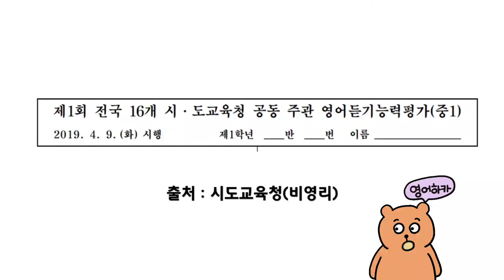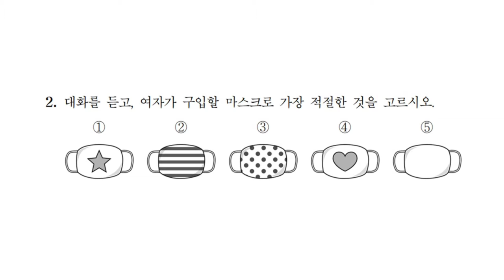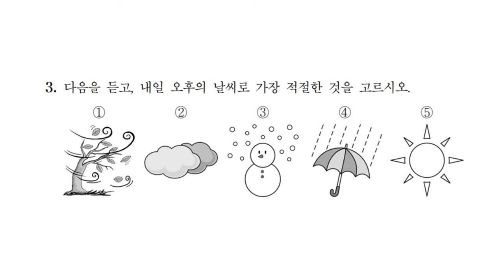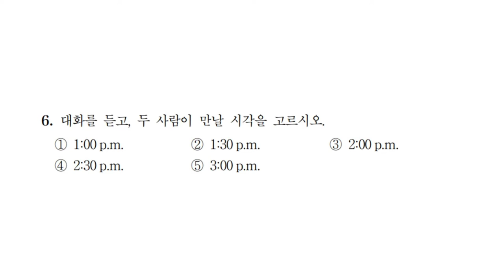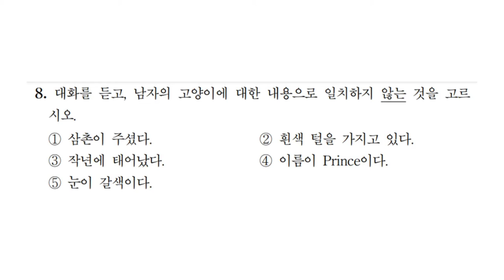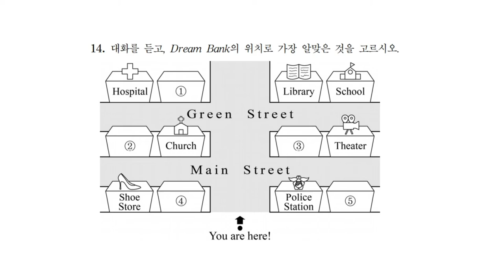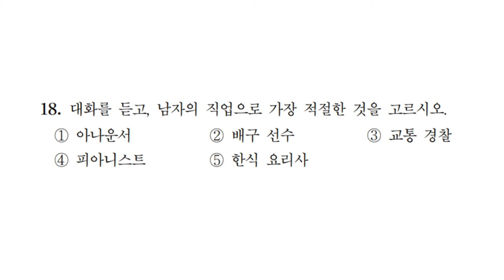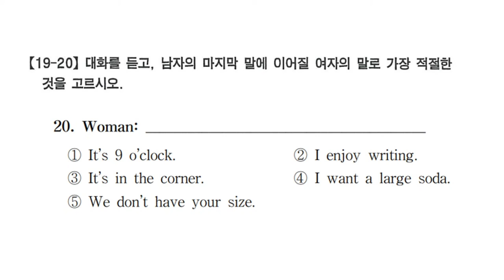2019년 🟢1차 중학영어듣기평가 중1| 문제 |정답은 맨뒤